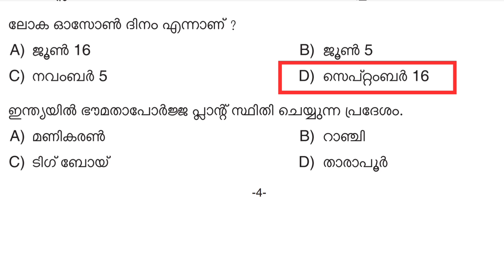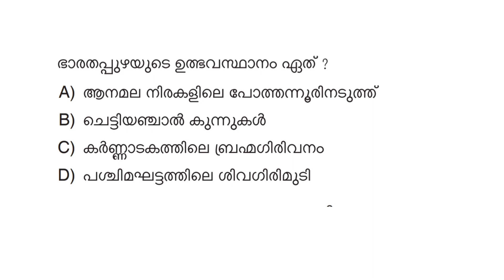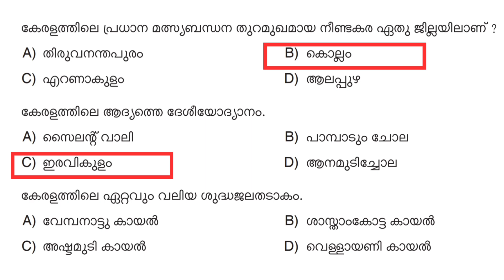PREVIOUS QUESTIONS | മുൻകാല ചോദ്യങ്ങൾ | kerala psc |Mock test | 100% sure shot | Episode 3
This Malayalam questions related to educational purposes and who are looking for various kinds of competative exams.This episode contains 18 MCQs type questions

I try to make each general knowledge malayalam questions intresting as possible..This is sure shot psc question..it helps to get your dream psc job..Let me know the comments below how many questions you were able to answer.I hope you enjoy! Thank you